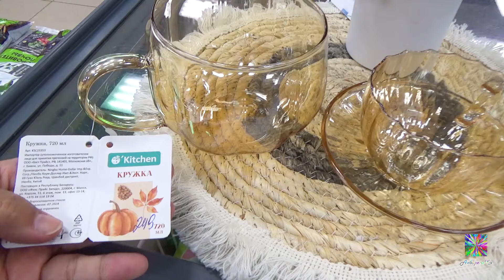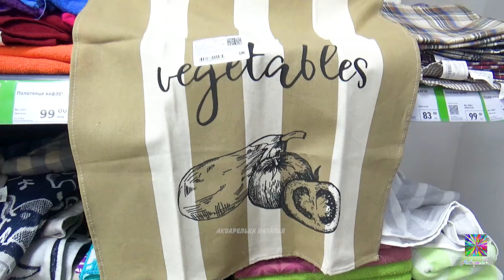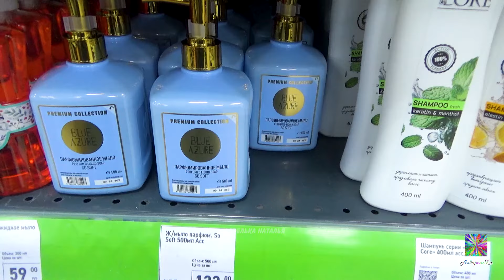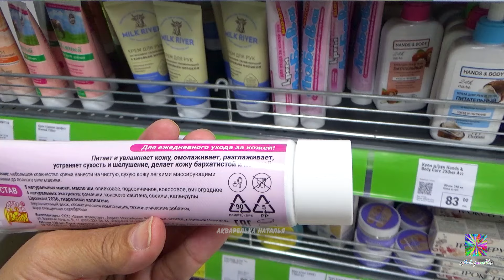2 ч🍁ФИКС ПРАЙС осенние новинки 🌿ЯНТАРНАЯ коллекция для уютного дома🌿 картина маслом 2024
Я на Авито Акварелька Наталья картины маслом